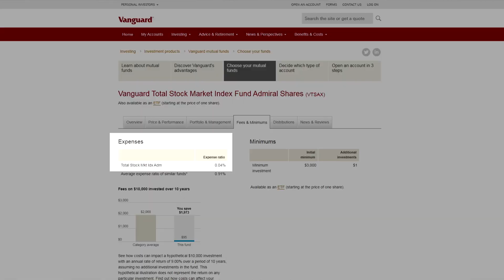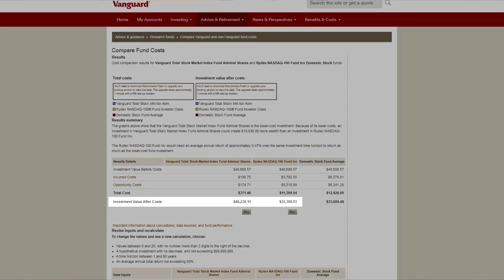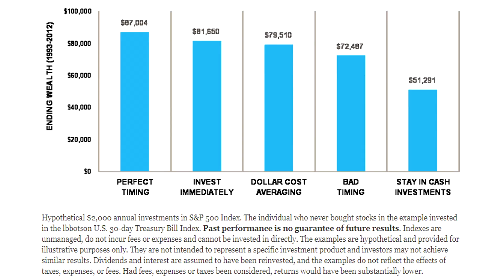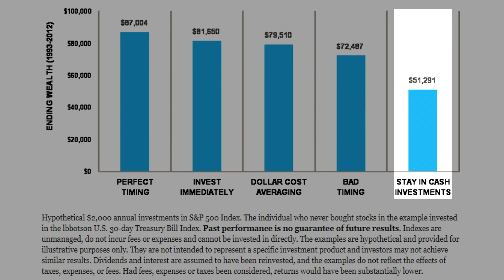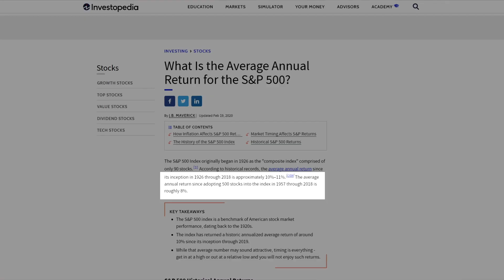6 Beginner Investing Mistakes! DON'T DO THESE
I go through the top 6 beginner investing mistakes. Save yourself a bunch of money, and watch this video! Avoid the pitfalls, I've made almost all of these mistakes - and I don't want you to make them!

🖌 Free Stocks:
► WeBull (Get 6-12 Free Stocks worth up to $30,600 when you deposit $100)) ➭

1) Paying too much in fees
- Pay attention to WHATEVER you’re investing in – and ensure that the fees are as low as possible.
- Most people pay way too much in fees, especially mutual funds - where the average expense ratio is 1.4%.

2) Timing the market
- Don't do it!
- Time in the market beats timing the market
- In research by Charles Schwab research, they tracked the performance of 5 hypothetical strategies for 20 years where each person received $2,000 at the beginning of the year. The results are astonishing. One had perfect timing, one invested their $2k immediately, one dollar cost averaged into the market, one had bad timing – investing at the market peak every year, and then the last person left it in cash and only bought treasury bills.

The results? Investing immediately was the best strategy next to “Perfect Timing” – but Perfect Timing was defined as timing their investments PERFECTLY over a 20 year span, consistently buying at the market lows, and even then the investing immediately strategy

So investing immediately even did slightly better than dollar cost averaging. The point I’m trying to make is: as long as you’re invested in the market, time in the market beats TIMING the market! For 99.999% of investors out there, this is going to be the case.

3) Not investing at all
- While there are ups and downs in the market and you may lose $ in the short term, the issue with leaving your life savings in the bank is simply this: inflation is targeted at 2% per year by the Fed.
- So your money in the bank now? It’s going to be worth less over time – so what can you do to combat that? Try to get a return that is either at inflation or slightly beating it so that your money can stay RELEVANT.

4) Not considering tax implications
Taxation depends on how long you hold the stock or equity for.

Taxes will take a huge chunk out of your investments in your lifetime so the best way to start investing is with a Roth IRA.

If you don’t know what that is, it’s essentially a retirement account that lets your earnings grow tax free until you withdraw them at the age of retirement.

5) Letting others influence your investing decisions
Chances are that if you get into investing, EVERYONE and their mother is going to have some sort of investment tip for you, or strategy that they follow.

What works for them ISNT going to work for you, and vice versa.
This is because we all have different risk tolerances, goals, and investing strategies that we prefer.

6) Not knowing how much to invest, or what goals to invest for.

This is kind of two lessons in one but basically, what you want to do when you start investing is to figure out what your goal is – because your goal will have a hand in how your investing strategy works.

For example, if you goal is to retire early and live off passive income, decide how much you want to live off of. If your lifestyle costs 50k a year, and you want to generate that through investments, well at a 5% return, you would need $1 million liquid invested at 5% a year to get to that point.

Figure out what you need and work backwards.